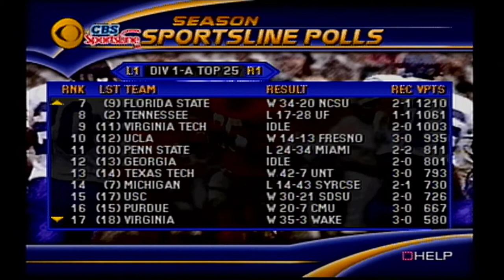NCAA Football 2000 (PS1)- Week 5, Wisconsin vs. Michigan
A big day for Chris Chambers (Wis WR No. 88) and we shut down Tom Brady (Michigan QB No. 10) en route to a shutout.  We face Ohio State next.